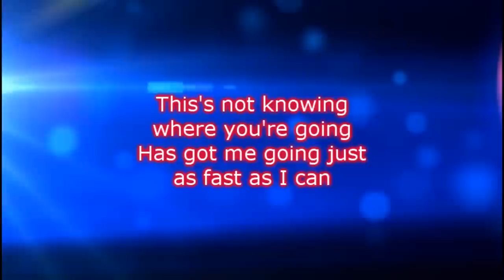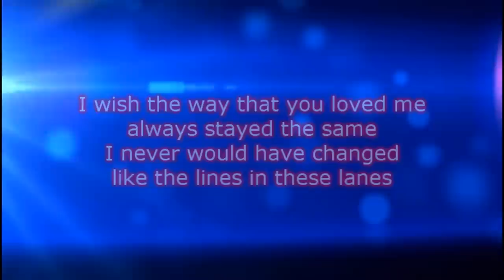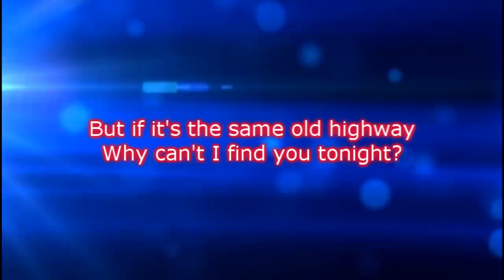The Swon Brothers - Same Old Highway Lyrics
The Swon Brothers -  Same Old Highway
Album : The Swon Brothers 2014